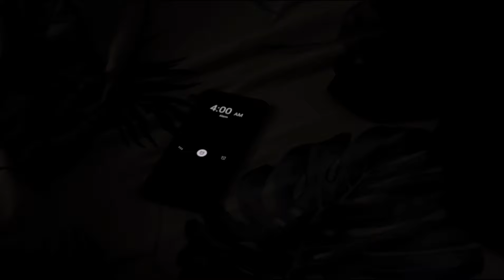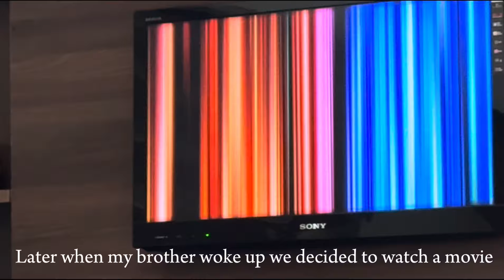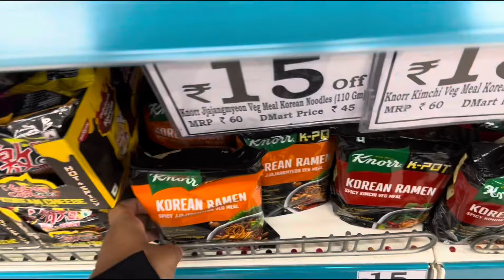Productive day in my life | adulting stages | painting | study vlog | nehla ✨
Hello 💕

Hope you all are doing great , in today’s video ill take you through a very simple day in my life .